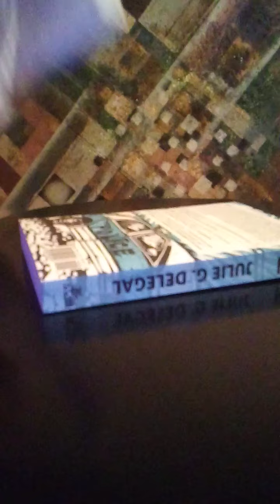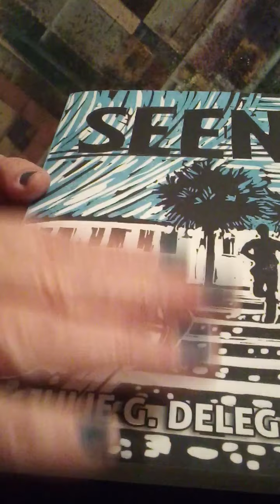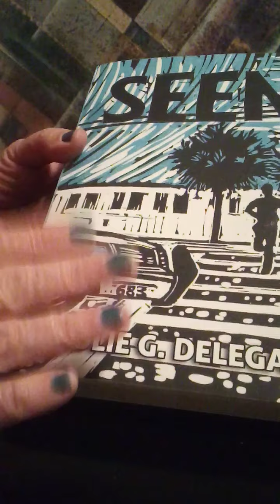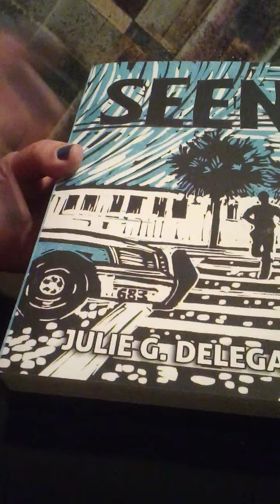A Novel Unenveloping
This novel as been never Seen before on my channel. The website for the author is in the video. Look for it carefully.

And no, I didn't intentionally match my fingernails to the cover. Teal is popular in this neck of the woods.